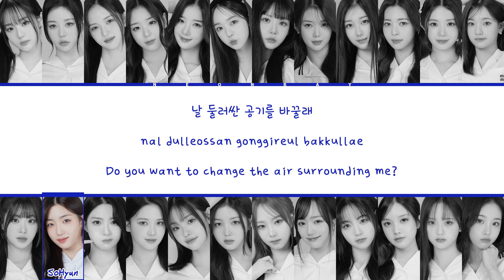tripleS (트리플에스) - 'White Soul Sneakers' [Color Coded Han/Rom/Eng Lyrics]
I'm going to see tripleS OT24 next month :') I hope they perform this song